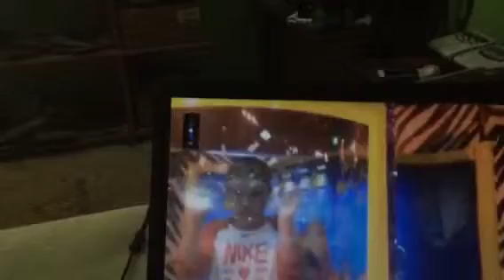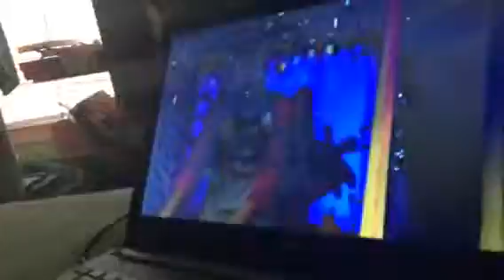100 subscribers special: a surprise